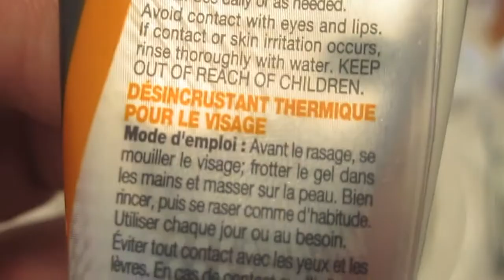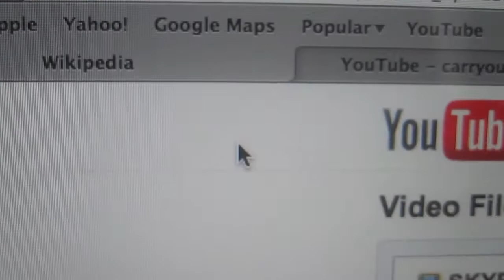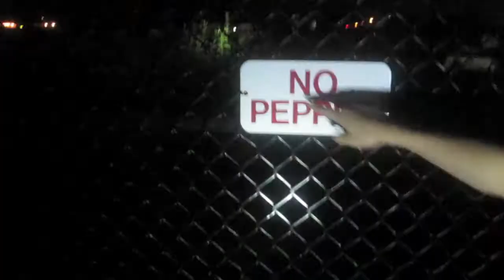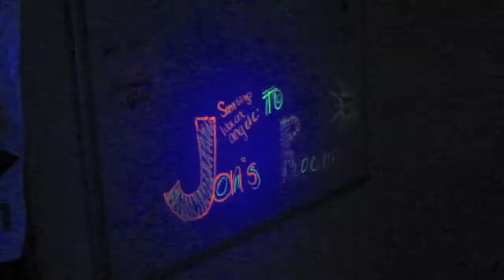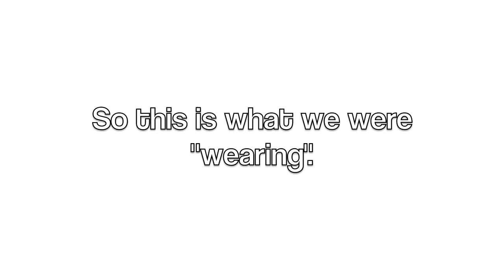I Like Long Walks In The Park.. 9/10/10 (Day 324)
I like long walks in the park.
And playing WoW in Panera.

I'm doing this daily vlog for a full year!